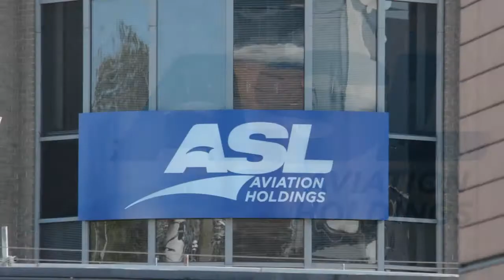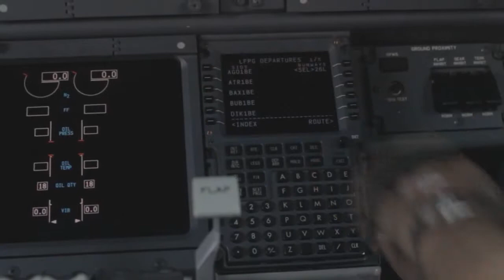ASL AVIATION HOLDINGS CORPORATE VIDEO